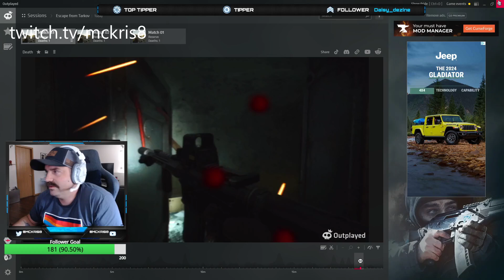Making streamers cry in D2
No, I'm not sorry :)